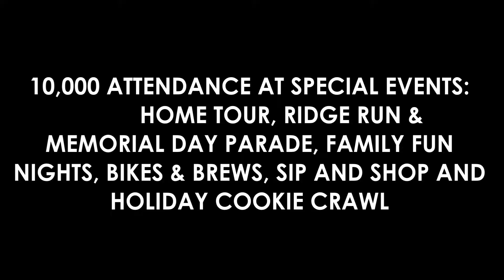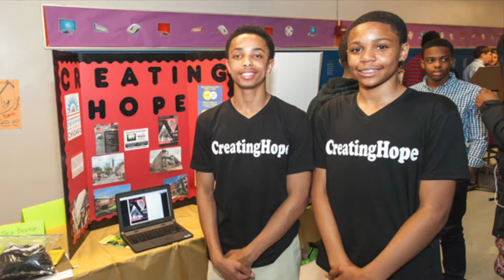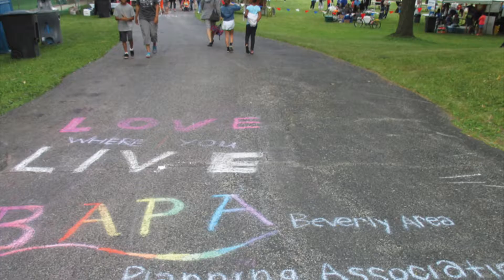BAPA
The Beverly Area Planning Association is one of Chicago’s most successful grassroots civic organizations. Since 1947, we have worked to preserve and improve the Beverly Hills/Morgan Park neighborhood on Chicago’s South Side. BAPA’s motto is Love Where You Live. Our mission is to sustain and enhance our safe, culturally diverse community. We do that with proactive, effective programs that unify residents, institutions and businesses around the common cause of nurturing Chicago’s best neighborhood. BAPA’s events and communications foster the pride that is the hallmark of our busy and welcoming community.

BAPA is the go-to resource for information, referrals and action.

A 501(c)3 nonprofit organization, BAPA is supported by membership donations from residents and businesses, as well as grants and gifts. To learn more about how you can help our efforts, visit their